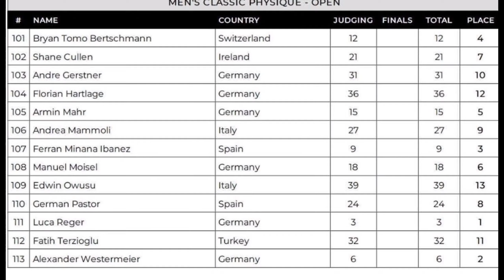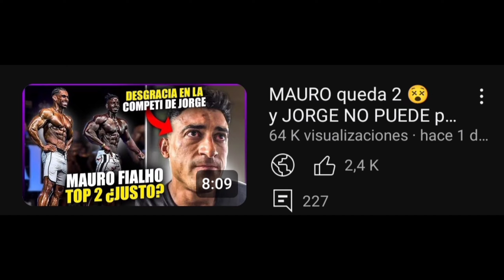¿ROBO a GERMÁN PASTOR? 🇪🇦 *Lo PONEN 8* Explico la POLÉMICA y OPINO culturismo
Voy a comentar la gran polémica que se originó a raíz de los resultados del Germán Pro 2024, una competición de culturismo de Alemania, donde Germán Pastor, el culturista español, ha sido posicionado 8°, lo cuál para muchos ha sido injusto, ya que la mayoría cree que me merecía más, sobre todo porque ha salido mejor que en la última competición. En ese otro evento quedó por delante ya de algunos de estos hombres, los comentarios de la juez, que no eran ciertos y movimientos extraños que hubo durante toda la competición al juzgar, han avivado esta polémica. Voy a contaros todo y a opinar.